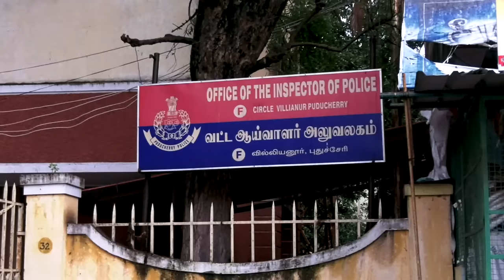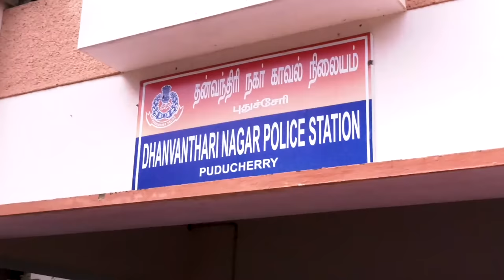Dr. Kiran Bedi inspects Police Stations unannounced, finds flaws in the system | Weekend Round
Lt. Governor Dr. Kran Bedi made surprise checks at the Villianur and Dhanwantari Nagar Police Stations of Puducherry this morning. The objective was to evaluate the rank and file understand the correct methodology of the police beat system for crime prevention.